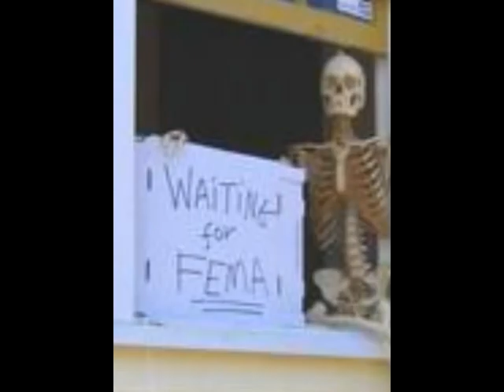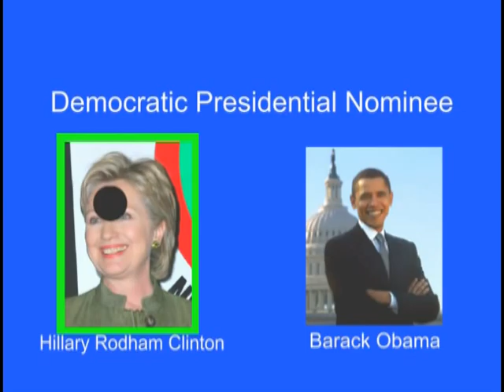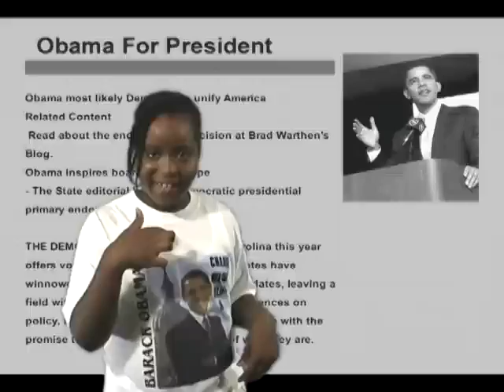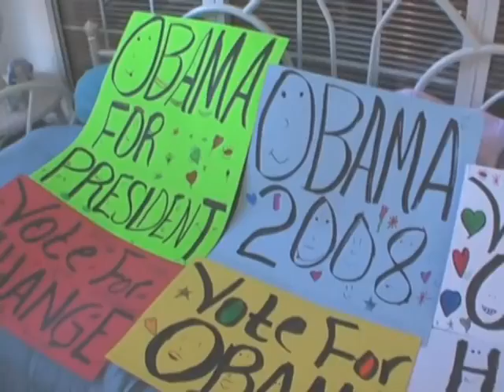It's Time For A Change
Song For Barack Obama
Jerome Henderson sings with his 9 year old daughter, Angel Henderson "It's Time For A Change"